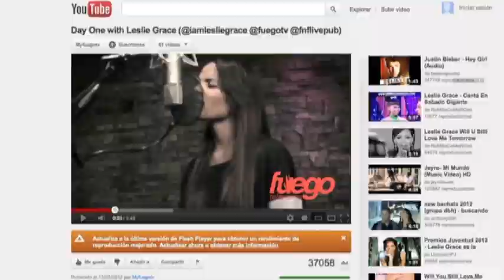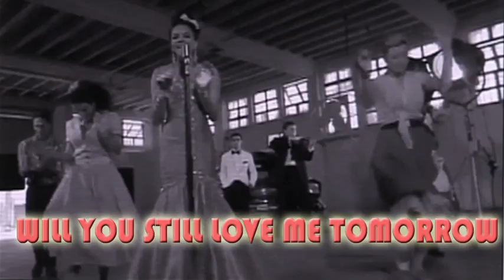Leslie Grace: Biografía No Autorizada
Dueña de una dulce voz y una estética muy cuidada, Leslie Grace es la nueva estrella de la música latina. Con sólo 17 años ya llego al puesto número uno en Billboard. Por eso en esta biografía vas a encontrar todos los detalles sobre esta estrella de la bachata romántica.